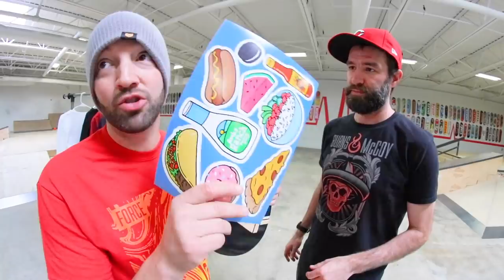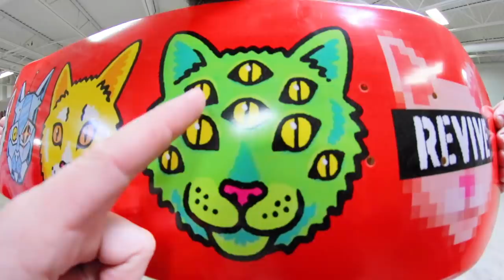BEST NEW SKATEBOARDS WE'VE EVER MADE! / ReVive Skateboards Winter 2019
Winter lines are unveiled! I hope you guys dig it! This is my favorite Holiday line ever! As soon as the clock strikes midnight on Black Friday morning (Thursday night) all of this will be available

Black Friday Deals (go through Sunday) are:

ALL DOMESTIC Orders over $50 get free sticker pack

ALL INTERNATIONAL Orders over $50 get free sticker pack

ALL INTERNATIONAL Order's over $100 - get sticker pack, T-Tool, and 2 Posters!

ALL INTERNATIONAL ORDERS Over $150 - get sticker pack, T-Tool, Limited Edition Gold FORCE Wheel (while supplies last) and 4 Posters!

Thanks to all of your guys support! You all are the best! See you tomorrow since I do videos everyday!